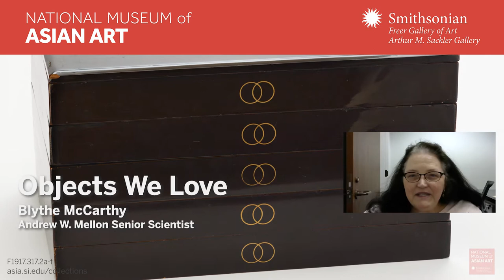Objects We Love: Box for Korean archaeological objects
A puzzling box filled with small treasures captured the attention of Blythe McCarthy, Andrew W. Mellon Senior Scientist. Take a science and art break to learn how Blythe and fellow scientist Janet Douglas uncovered the origin and creation of these delicate items and how this box of Korean archaeological objects came to the museum.